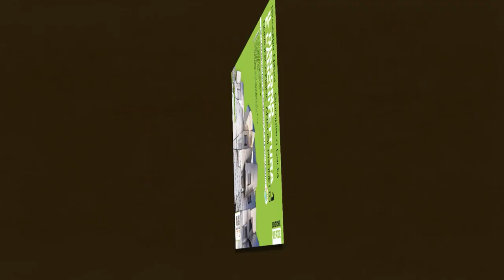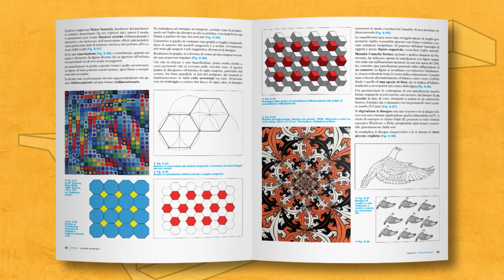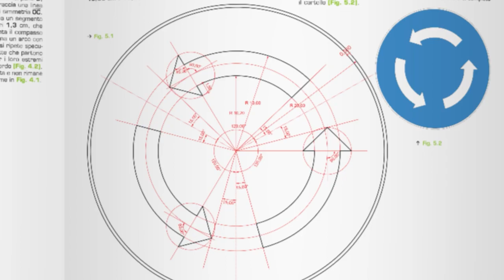Il disegno e l'architettura Edizione verde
Il manuale propone un corso completo e insieme agile di Geometria descrittiva, con ampi affondi sulla comunicazione visiva, sul disegno digitale, sulla progettazione architettonica e sul design.